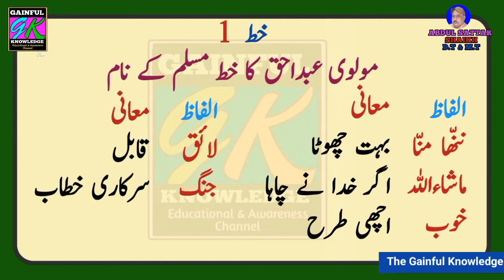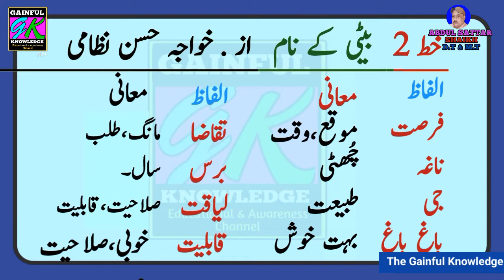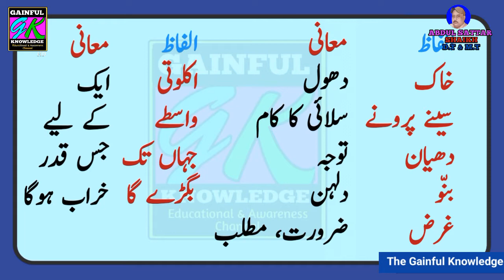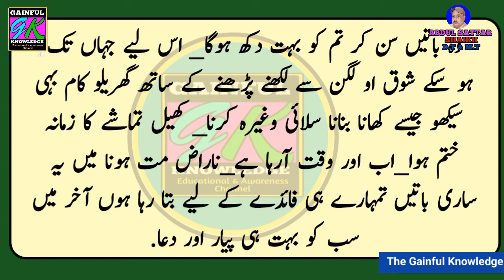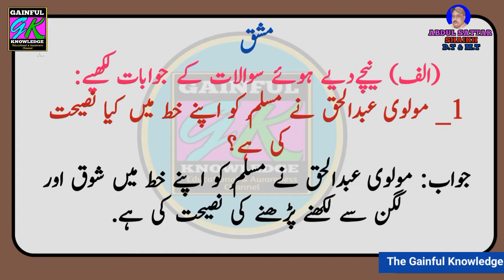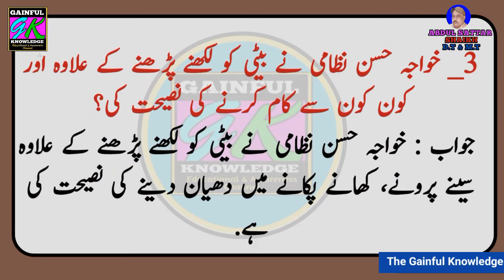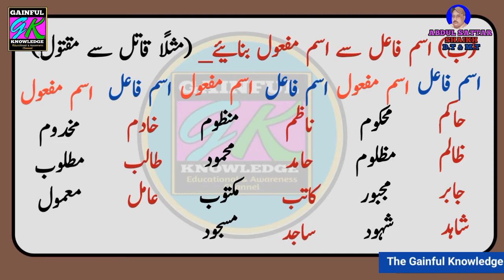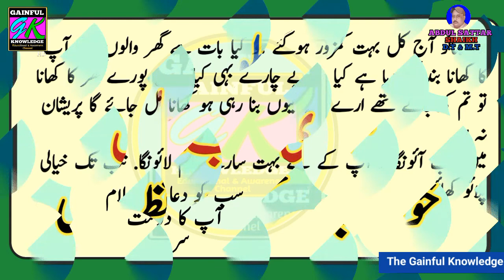Khutoot (خطوط) Muslim Ke Naam.(مسلم کے نام) Beti Ke Naam.(بیٹی کے نام)Urdu Salees Class Xth(Tenth).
This is Self Study or Home Learning video for Teachers students and his parents and others.
This video of Urdu Salees Class Nineth and Tenth.
Khutot(خطوط)
Molvi Abdul Haq ka khat Muslim k Naam
مولوی عبدالحق کا خط مسلم کے نام
Beti k Naam Khuwaja Han Nizami
بیٹی کے نام از خواجہ حسن نظامی.
Videoes of Urdu Salees Class Xth.
1_ Lesson Haq Ka Paiham.(حق کا پیغام)
2_Lesson Jaoo Aaj Tum Sab Aazad Ho.
جاٶ آج تم سب آزاد ہو.
3_ Lesson Pakistan Se Muhabat.
پاکستان سے محبت
4_ Lesson Hazrat Umar Bin Abdul Aziz.
حضرت عمر بن عبدالعزیز
5_ Lesson Tasub.تعصب
6_ Lesson Watab ki Khatir وطن کی خاطر
7_Lesson Aatish Bazi.آتش بازی
8_ Lesson Bahadur Yar Jang.بہادر یار جنگ
9_ Lesson Quaid Azam Se Pahle Aur Aakhre Mulakat.
10_ Lesson Fuzol Rasmain.فضول رسمیں

11_Lesson Naam Dev Mali نام دیو مالی
12_ Lesson Ek Dilchasp Safar.

13_ Lesson Hum Sab Ek Hain.
ہم سب ایک ہیں
14_ Lesson Qumi Aur Ilaqae Zibnen.
قومی اور علاقائی زبانیں
15_ Lesson Shahed e Milat.شہید ملت
16_ Lesson Aab Doz Kashti.آب دوز کشتی
17_ Mirza Ghalib Ki Baten.
مرزا غالب کی باتیں
18_ Shaikh Niyazi
شیخ نیازی